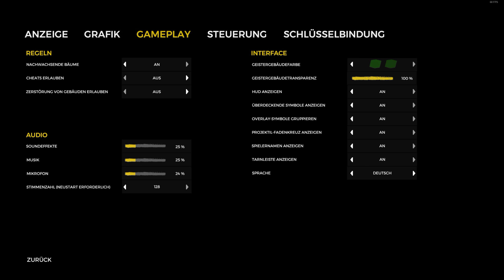The Forest #45 Am Cockpit bauen (German_Deutsch)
Mein System:
CPU: Intel Core I7 7700K 4,20-4,50 GHz
CPU Flüssigkeitskühlung: Corsair H115i 280 mm Radiator
GPU: Nvidia Geforce MSI GTX 1080 TI 11GB VRAM GDDR5X
Arbeitsspeicher (RAM): Corsair Vengeance LED rot 32 GB GDDR DDR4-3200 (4 RAM-Sticks)
Mainboard: MSI Z270 Gaming Pro Carbon Z270
Netzteil: be quiet bqt l7-730w (730 Watt)
Gehäuse: Corsair Graphite Series 760T V2 mit Seitenfenster
Laufwerke: Samsung DVD, LG Blu Ray
Lüfter Steuerung: AERO Cool X-Vision (5 Lüfter von Corsair 140mm)
Bildschirm: 2x BenQ RL2755HM 27 Zoll
Headset: Gutes altes Corsair Vengeance 2000 Wireless 7.1
Surround Anlage: Logitech Z-906 5.1 (Höre nur über Stereo)
Maus: Roccat Kone XTD 8200 DPI PRO-AIM SENSOR R3
Mauspad: Roccat Taito Control Gaming Mousepad (400 x 320 x 3,5mm)
Tastatur: Roccat RYOS//MK FX Mechanical Keyboard
Festplatte: San Disk Ultra II 480 GB SSD, PNY 240 GB SSD, WD Black 1 TB M2 SSD